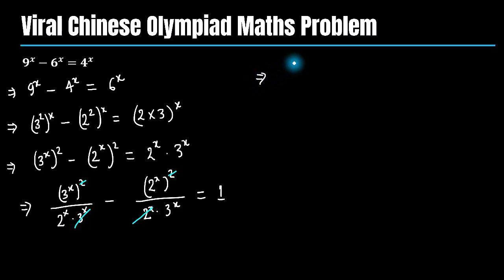How to Solve 9^x-6^x=4^x?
9^x-6^x=4^x Viral Chinese Olympiad Problem. Solve Exponential Equation 9^x-6^x=4^x.

0:00 Introduction.
0:25 Solve Exponential Equation 9^x-6^x=4^x.